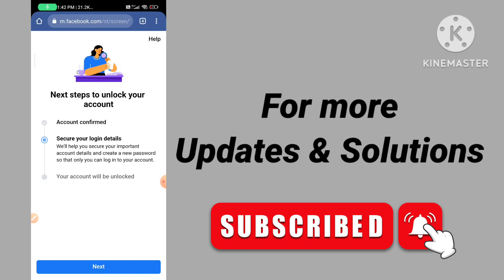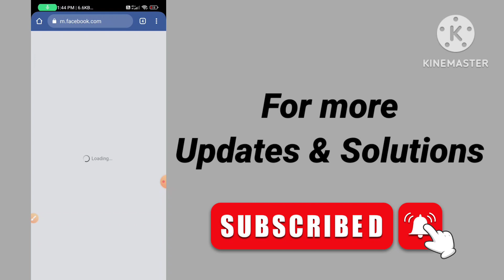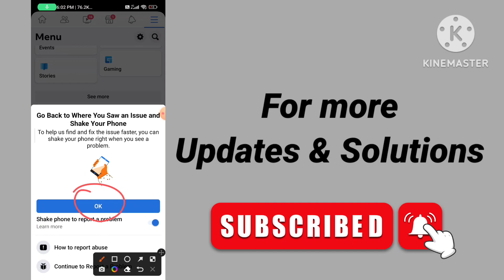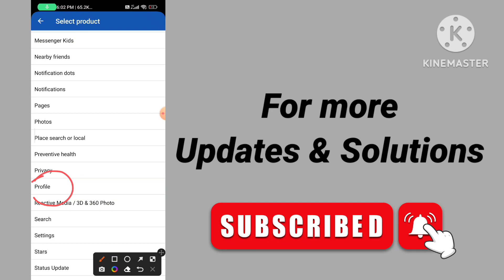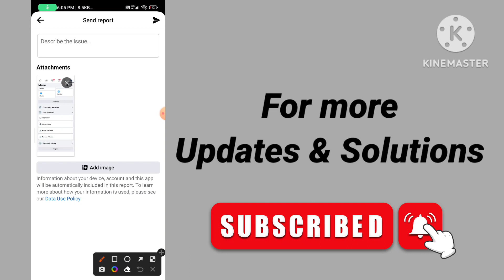🔴 Live Unlock locked facebook account 5 minutes | how to unlock locked facebook account very easy 🤩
How to get code option in locked facebook account | code option लाओ और unlock करो इस trick से 2022

unlock facebook account | unlock facebook account without id | unlock facebook account without proof

🤩get a code option in locked fb | confirm your identity 🆔 to direct code option in locked Facebook 🔥

wow 🤩 | without identity locked facebook unlock today 2022 | Facebook account locked how to unlock 🔥how to get code by email option in locked Facebook account | facebook account locked how to unlock

🔴 Live Unlock :- how to get a code by emial option in locked fb account 2022 | confirm your identity

how to get code option in locked Facebook account | code वाला option कैसे लाए Locked FB account पर 🔥

without identity how to unlock facebook account | confirm your identity problem Facebook | unlock fb

get a code by email get a code on your phone option in locked Facebook account today 2022

selfie video से Locked facebook चुटकी में unlock | facebook account locked how to unlock

without identity - how to unlock Facebook account today 2022 | facebook account locked how to unlock

How to unlock facebook account without identity | how to unlock Facebook account without I'D proof

how to unlock facebook account without identity 2022 | confirm your identity problem in locked fb 🔥

Option change करो locked facebook में इस trick से LIVE 🤩 | confirm your identity option in locked fb

Access link से Account कैसे unlock kare | how to get access link for locked facebook account 2022 🔥

🤩 Live locked Facebook account unlock | how to get code option in facebook | confirm your identity 🔥

confirm your identity से get a code by email / get a code by email option कैसे लाए | unlock facebook